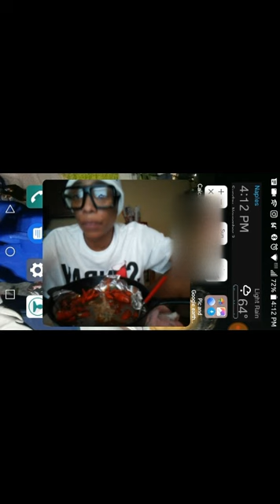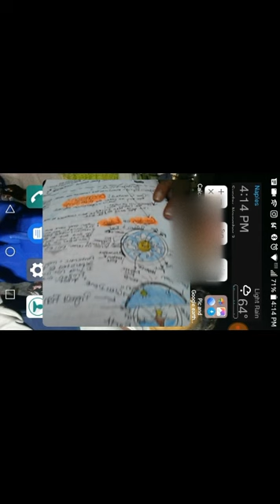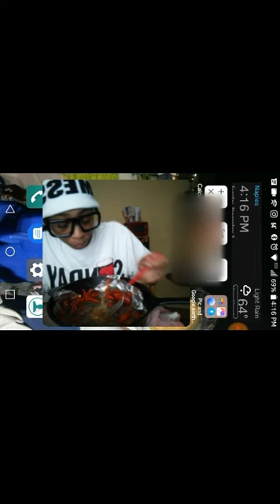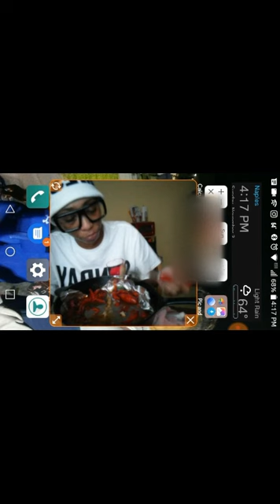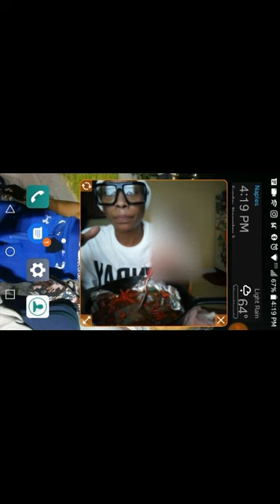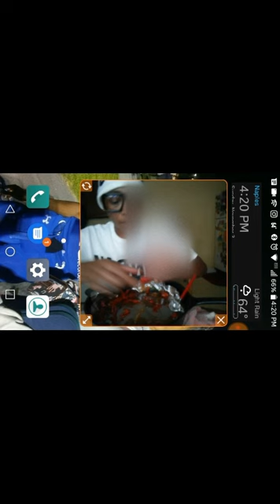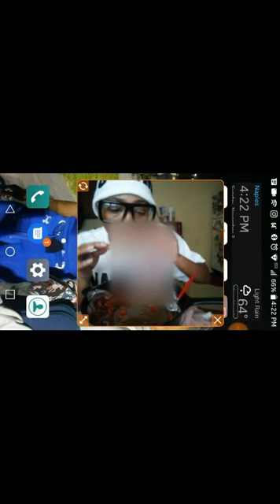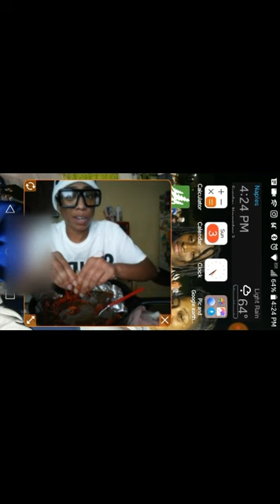PART1. 🚫INFORMAL Mukbang⚠ Antarctica✔Gangstalking✔👽GOD/DEVIL 🚨🚨CONTROL 🚫🙈🙉🙉 LETS TALK🆗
It is what it is... Lets talk. Part 1.